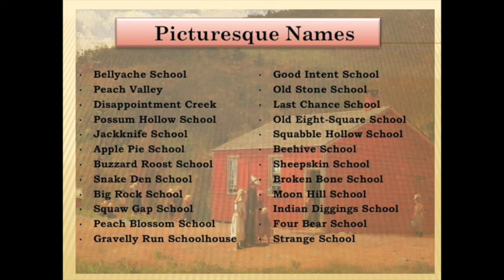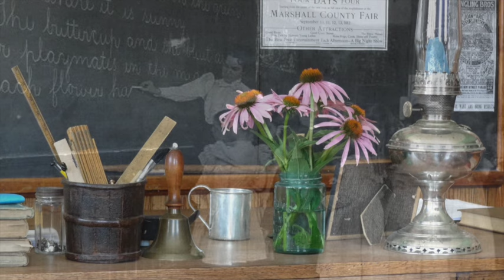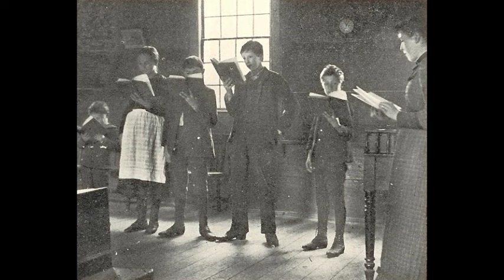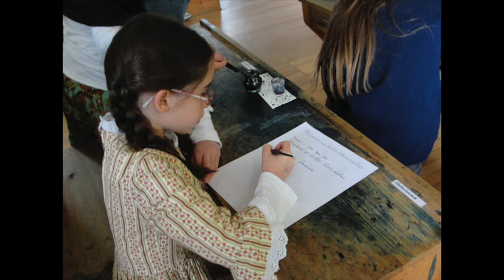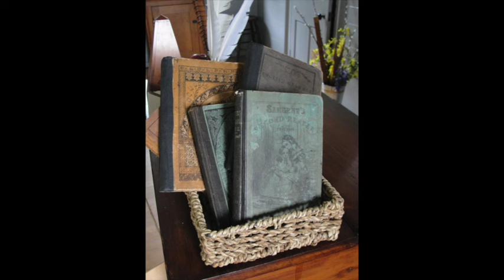One-Room Schools of the Past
This video is about country schools. It is designed to prepare 4th graders to visit our schoolhouse for a two-hour living history  program. It is geared to a 4th grade audience.

Music: "On Closing MY Eyes" by Steve Hogarty...Album: Highland Memories. So many beautiful songs on this album.